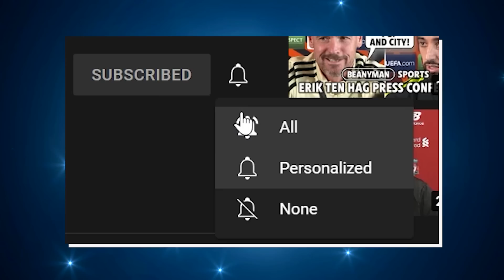'CAN'T WAIT TO PLAY! We're doing something AMAZING' | Luka Modric | Man City v Real Madrid [ENG/ESP]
Press conference with Real Madrid midfielder Luka Modric ahead of their Champions League semi-final second-leg tie against Manchester City

He discusses how he feels ahead of the game, what he sees as his legacy with Madrid, his relationship with manager Carlo Ancelotti and how excited he is to be so close to winning his sixth Champions League final.

0:00 Intro
0:24 Luka Modric on tomorrow night
1:12 Luka Modric on his Legacy
2:35 Luka Modric on what does he see when he looks at the players & manager
3:40 Luka Modric on winning the 3rd champions League
5:30 Luka Modric on Camavinga
6:56 Luka Modric on reaching this time of the season
8:34 Luka Modric on manage the game tomorrow
10:15 Luka Modric on main difference of being superstars in his generation and this generation
11:57 Luka Modric on when he got injured
13:45 Luka Modric on the 1st leg
15:19 Luka Modric on Madrid looking through the “small details”
16:10 Outro | Please like the video and subscribe!